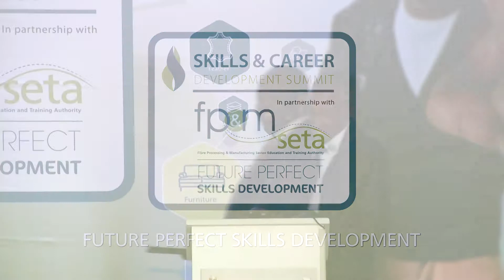Koketso Marishane, Arts Education & ICT Pratitioner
Koketso Marishane, Arts Education & ICT Practitioner, speaking to the learners at the FP&M Seta Career Summit, 2017